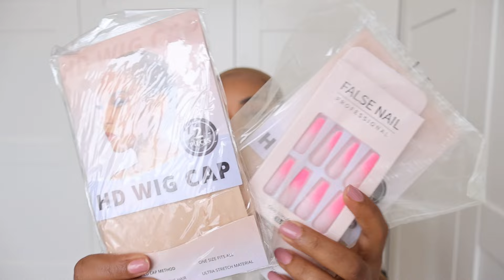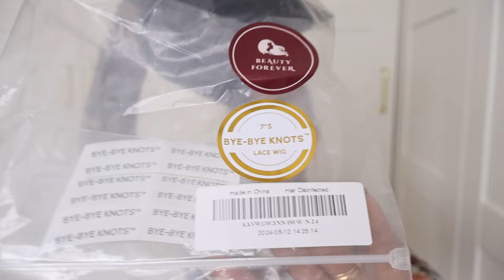🌼 The Best Glueless Wig! Gorgeous Curls 🔥 Quick Styling! (ft Beautyforever Hair)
Wig Info:7X5 closure glueless lace wig Water Wave 24inch

3 Days Arrive After Shipping & Accept 30 Day No Reason Return & Exchange